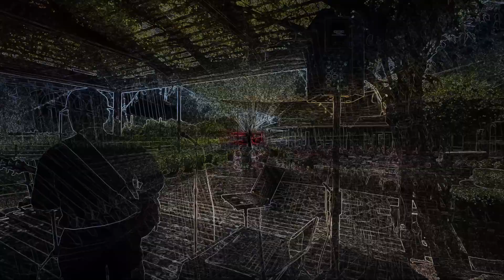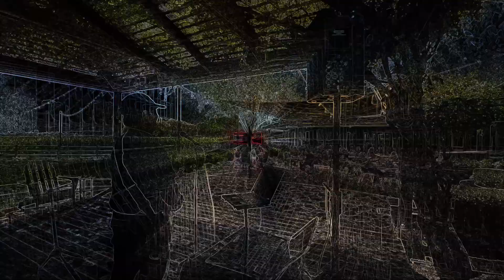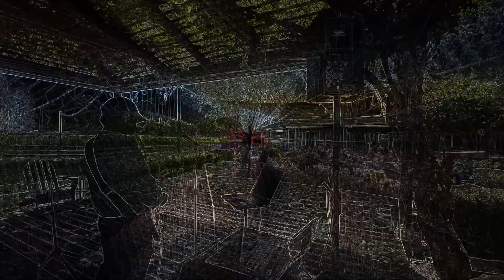Black magic woman by Santana - Live cover by Gony B @ Hannah Nicole Winery